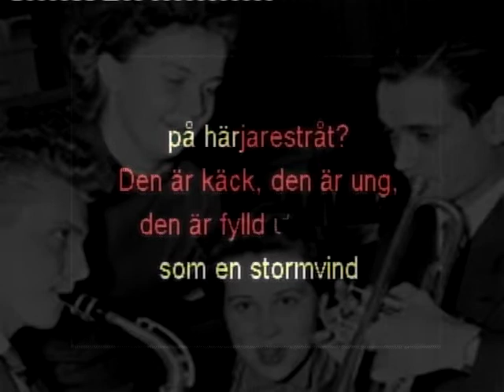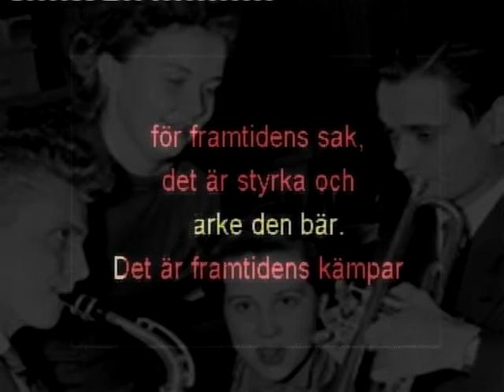Karaoke - Arbetarsånger - Till seger